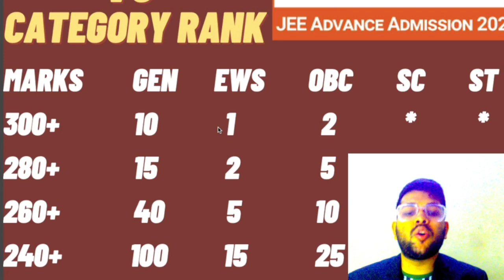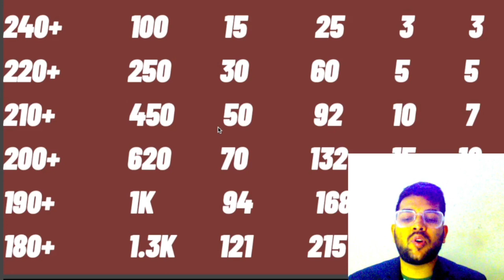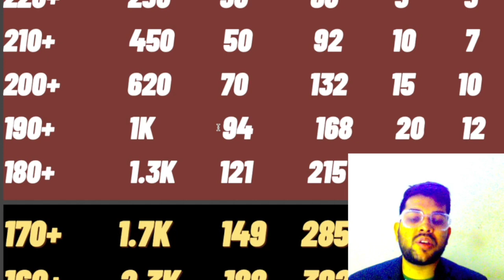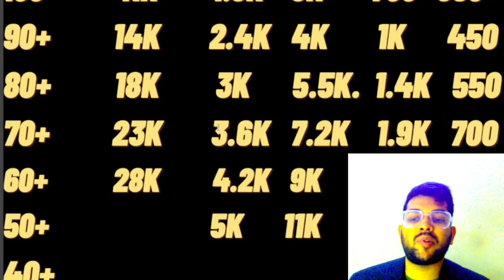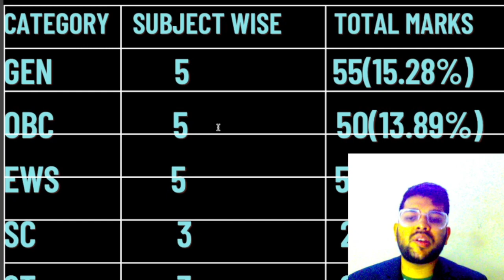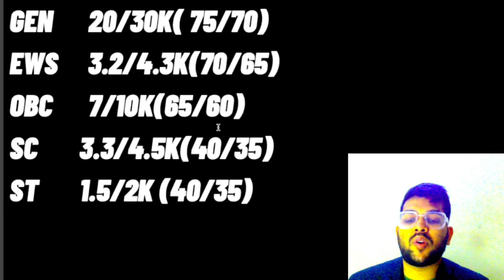Jee Advanced 2023 Marks vs Rank | All category wise rank | Cutoff score | Safe score for IIT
jee advanced 2023 exam updated marks vs category rank
jee advanced 2023 complete marks vs category rank
jee advanced safe score for all iit
jee advanced safe score